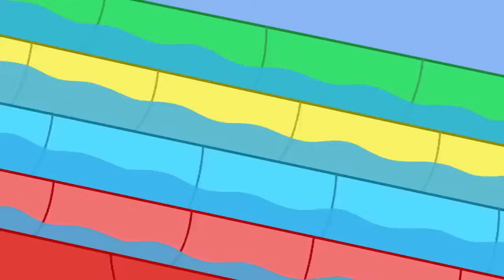El Museo de los Bichos | Peppa Pig en Español Episodios Completos